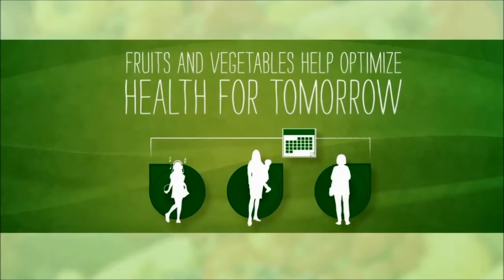Nutrilite Lý do lựa chọn thực phẩm bổ sung